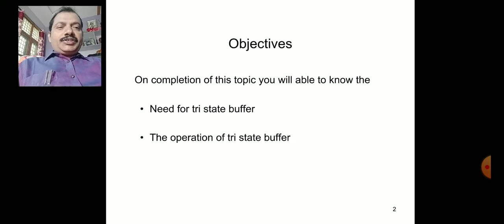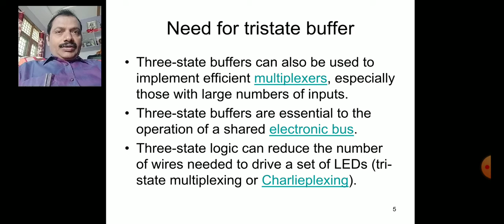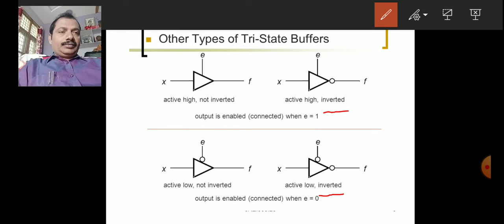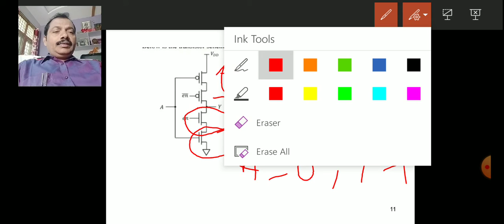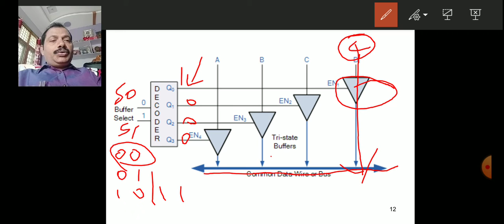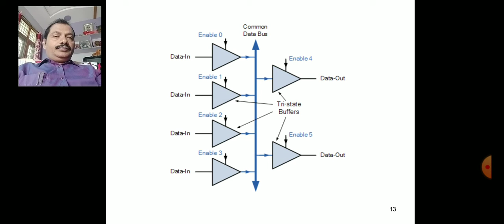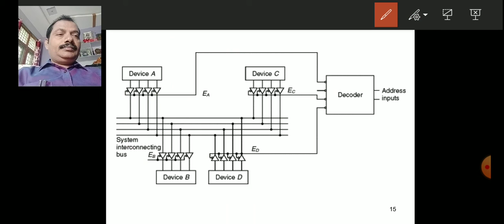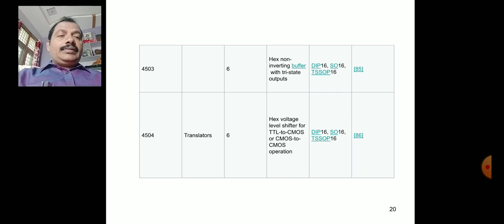Lecture 24 tri-state buffers and bus transceiver